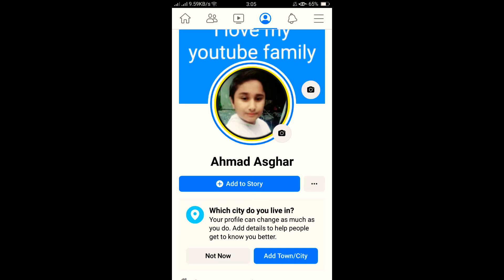Im on a way of 100 Subscribe | & i have ( Partner ) on 100 Subscribe 😃 | Partner with me on channl 😱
bye 😃😃😊😊